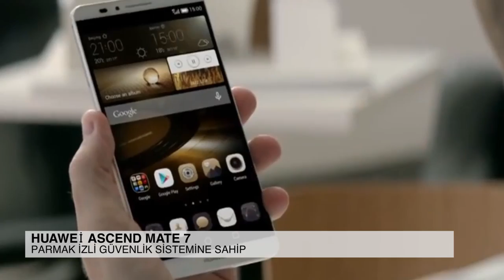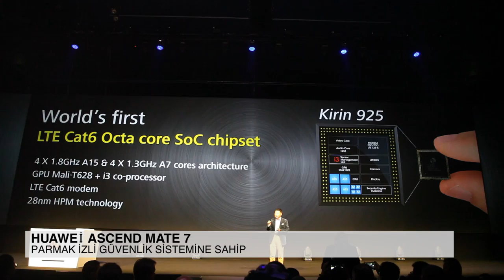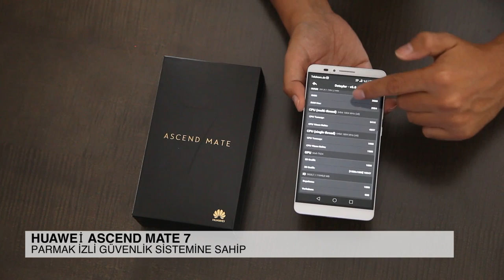Huawei Ascend Mate 7 | Hem şık, hem güçlü telefon ön incelemede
Bu videoda ilk elden inceleme fırsatı bulduğum Huawei'nin Ascend Mate 7 akıllı telefonunun özelliklerine göz atıyorum.